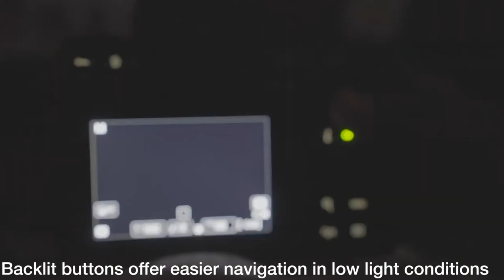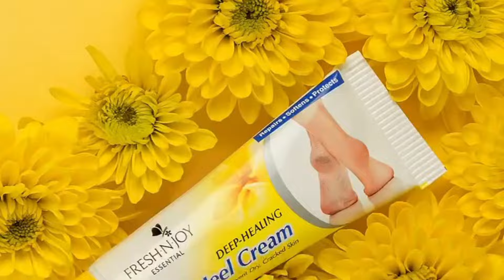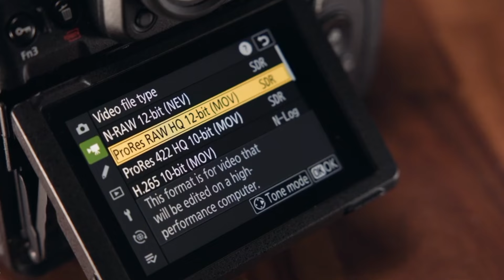Nikon Z8 Truth - In Depth Review - Is It The Ultimate Allrounder?!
Nikon Z8 Truth - In Depth Review and Image,Video Test! |Nikon Z8 Review: Smaller. Cheaper. : Still Excellent. | Nikon Z8 - Is It The Ultimate Allrounder?! | Best Camera Ever? | Is THIS the Nikon Z8 SUCCESSOR?! | Nikon Z8 Review: The Pros and the Cons | Nikon Z8 in 2024? Features, Price & Quality?

Product Highlights:
45.7MP FX-Format Stacked CMOS Sensor
Lightweight Design, 30% Smaller than Z9
8.3K 60p N-RAW, 4.1K 60p ProRes RAW
8K30p and 4K120p Video, 10-Bit Internal